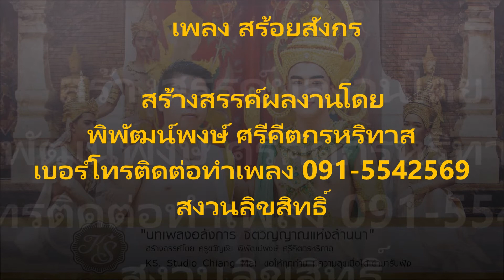เพลง สร้อยสังกร สร้างสรรค์ผลงานโดย ครูขวัญชัย พิพัฒน์พงษ์ ศรีคีตกรหริทาส KS Studio Chiang Mai